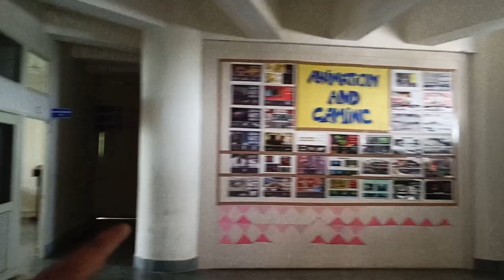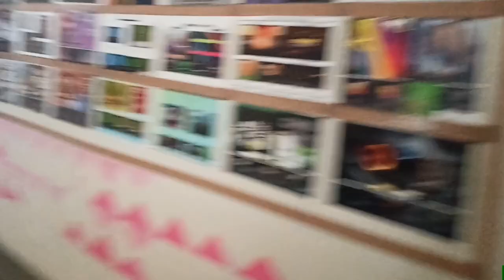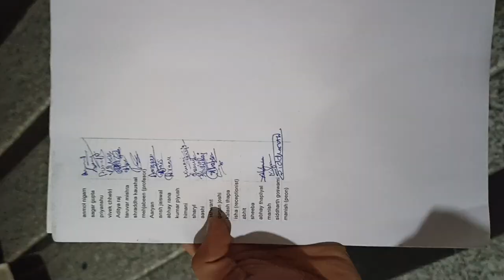colors tv sirf tum serial shooting vlog